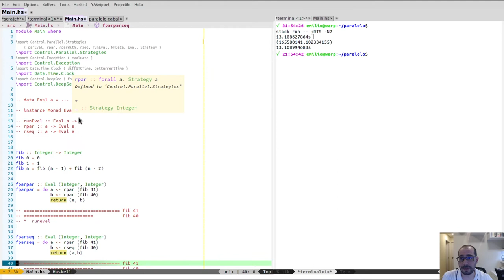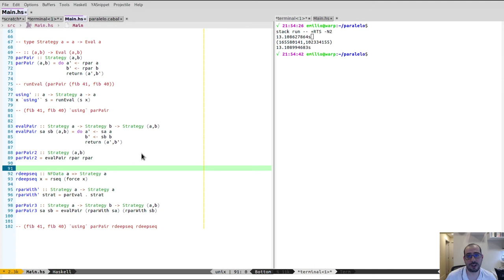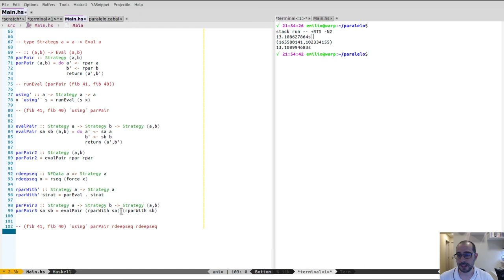13.2 Haskell Paralelo - Estratégias de Avaliação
Neste vídeo descrevemos uma das maneiras mais simples de programar paralelismo em Haskell através do uso da Eval Monad e o uso de estratégias de avaliação diferenciadas.